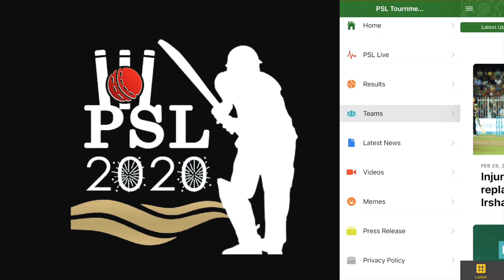PSL 2020 Cricket Android App by CricKnock.com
The PSL T20 Android App and PSL T20 iOS App (For iPhone and iPad) are developed by CricKnock in collaboration with Centangle Interactive.

Both our PSL T20 Cricket Apps are a one stop platform for the latest updates related to Pakistan Super League (PSL T20), the flagship domestic cricket leage organized under Pakistan Cricket Board (PCB) in Pakistan. The apps have a user friendly interface and are absolutely free of cost. An option to upgrade is also available that offers an adfree browsing experience.

PSL T20 Android App and PSL T20 iOS App have features like points table, team profiles, player profiles, fixtures, interviews, officla press releases, live scores, live streaming and video highlights.